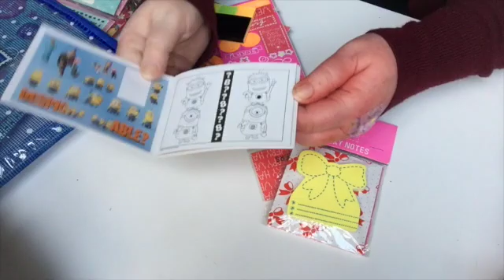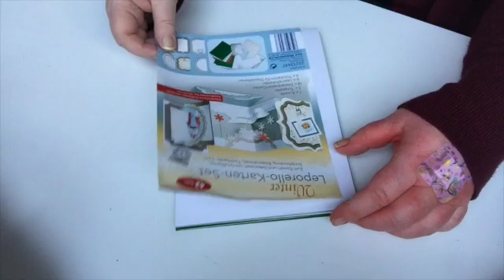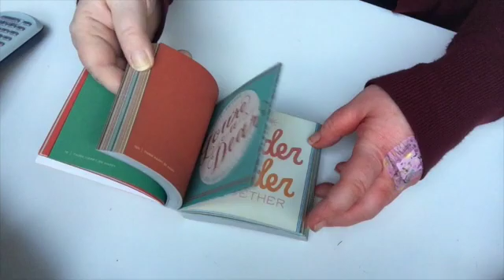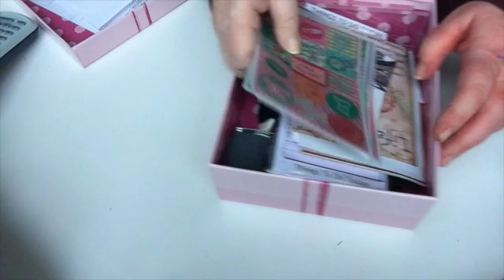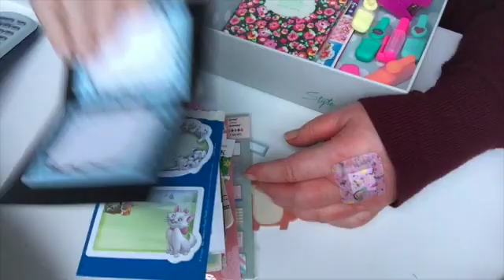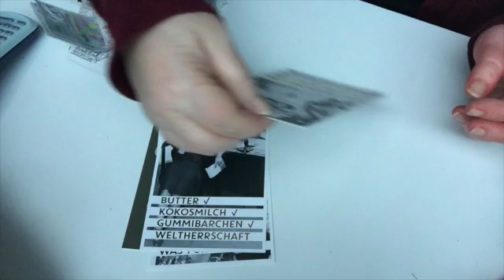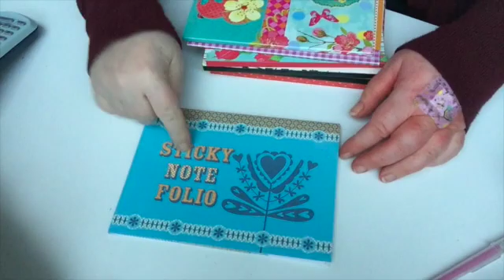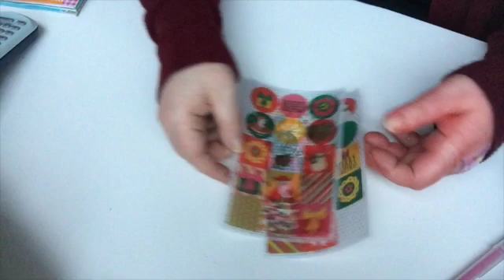Action/Wibra/Hema,etc Kartonfunde die 2.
Dauerwerbesendung

Aloha Gemeinde,

ich habe das Video nochmal hochgeladen , in der Hoffnung das es nun vollständig und ohne Standbild läuft!